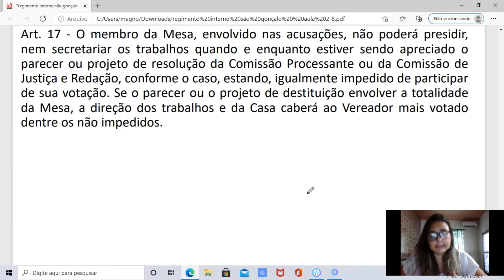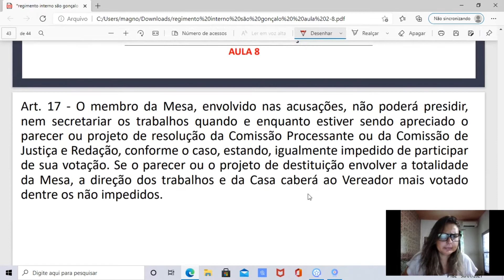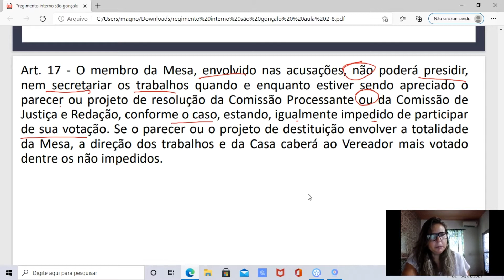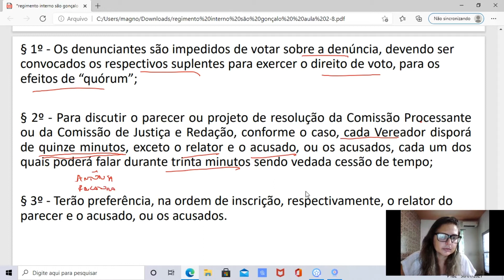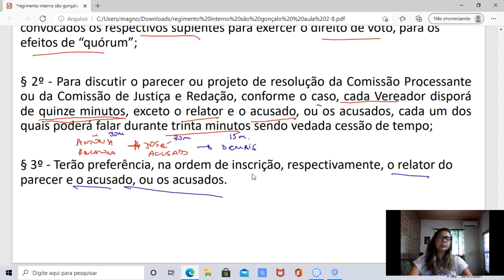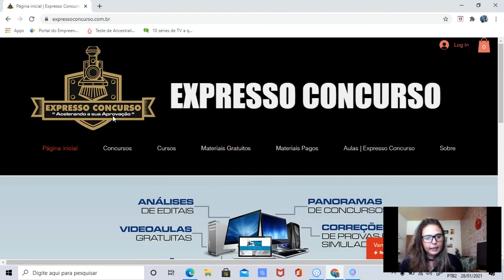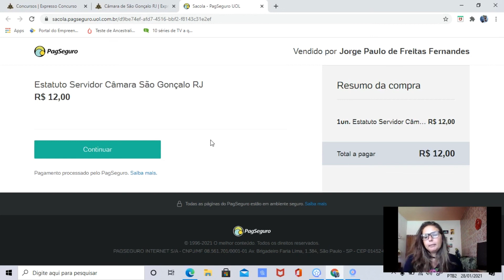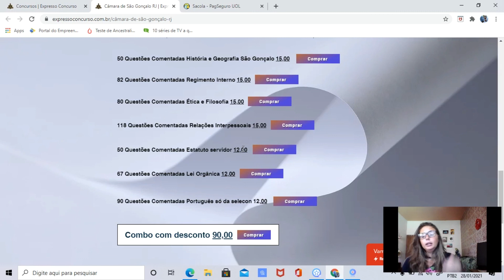Regimento Interno Câmara São Gonçalo Aula 08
CONCURSO CÂMARA DE SÃO GONÇALO 2021
BANCA SELECON
CONTATOS: